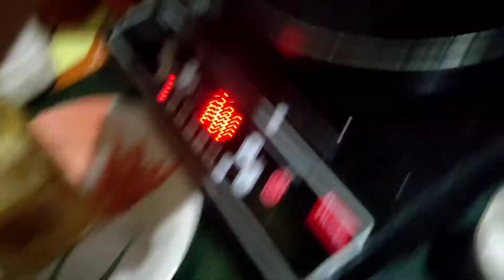Fluffy Milk & Coconut Cake || Milk & Rice Cake || Tips & Tricks || Easy & Quick & Tasty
Hello Everyone,
Here is the recipe for Fluffy Milk & Coconut Cake || Milk Cake || Milk & Rice Cake || Tips & Tricks || Easy & Quick & Tasty. 😊
Please do try it out in your home and enjoy with your family.

Best Aloevera gel for skin & hair || No harmful chemicals || Worth the money || A must try product

Watch the video and let us know your feedback.

Thanks,
Poo's Happy World